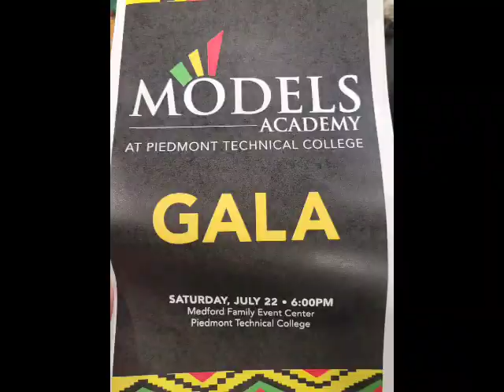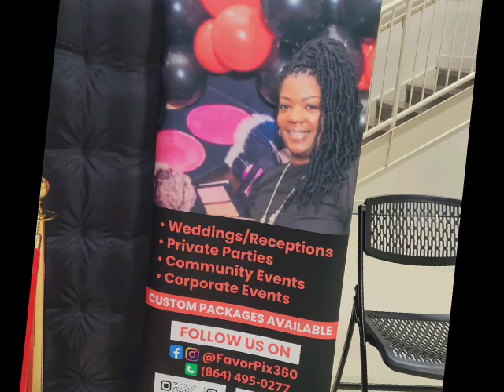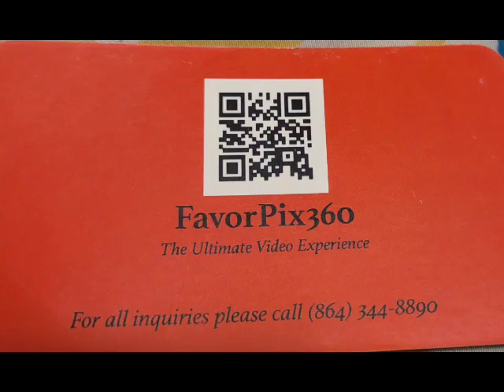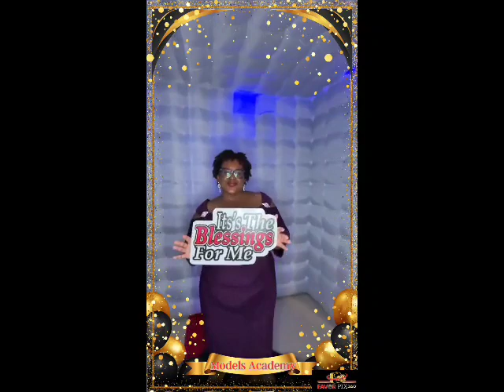2023 Models Academy Gala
The 2023 Models Academy gala at PTC is in honor of the young, black boys and men who enter the program to be inspired, challenged to grow, and prosper. It was a pleasure to honor them.